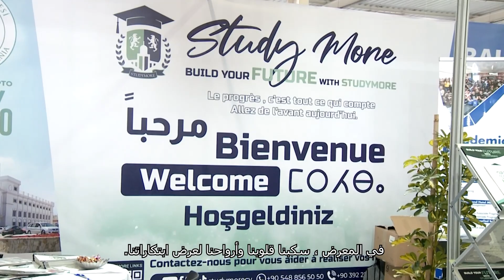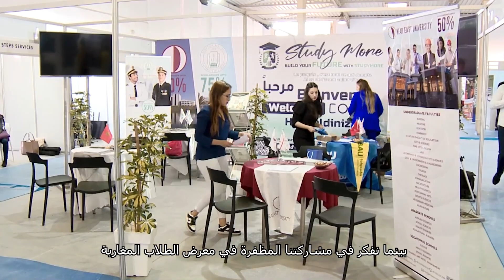الملتقى الدولي للطالب في الدار البيضاء المغرب و الدراسة في قبرص الشمالية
من مشاركة فريقنا في الملتقى الدولي للطالب في الدار البيضاء المغرب  🇲🇦
وفر فريقنا المعلومات الكاملة لأولياء الأمور والطلاب الذين يتطلعون للدراسة في الخارج خصوصاً قبرص الشمالية. متحمسون للقائكم مجدداً أهلنا في المغرب و التحدث معكم
بالنسبة لمعظم الطلاب ، قد يكون قرار الدراسة في الخارج من القرارات الصعبة لذلك نحن هنا لمساعدتك و الاجابة على جميع استفساراتك عن الدراسة في قبرص الشمالية و تركيا عن طريق فريق آكاديمي مختص